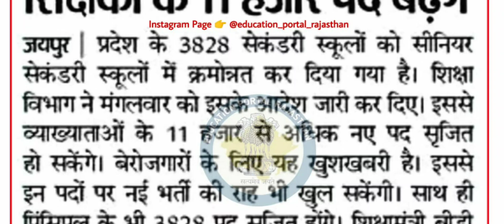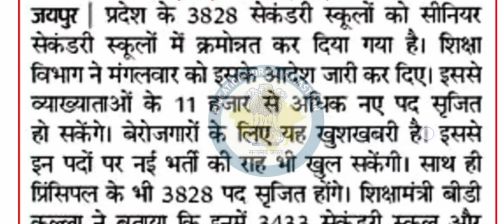35,000 पदों पर होगी 1st ग्रेड 2nd ग्रेड शिक्षक भर्ती-शिक्षा मंत्री कल्ला👉15,000 नए पदों की घोषणा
Hello Learners,

✨This offer is valid only from 14th March to 16th March 2022 ✨

क्या यह रोमांचक नहीं है ? हमें उम्मीद है कि आप अपने career के लक्ष्यों तक पहुंचने के लिए हमारे साथ जुड़ेगे।